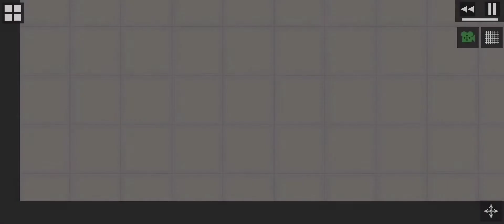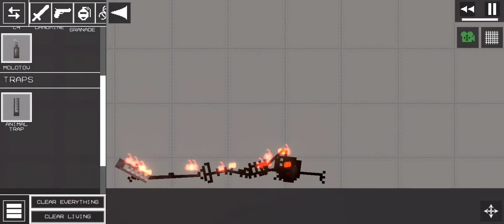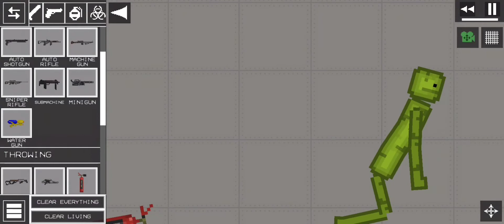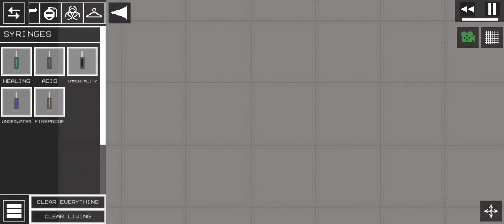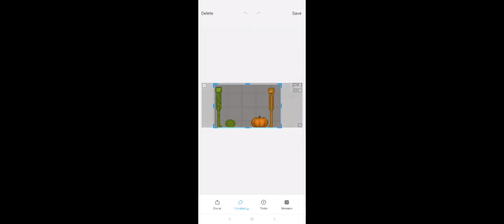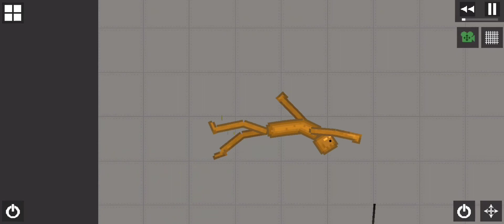actualizasion de me lo pleygrond se rifaron🥵